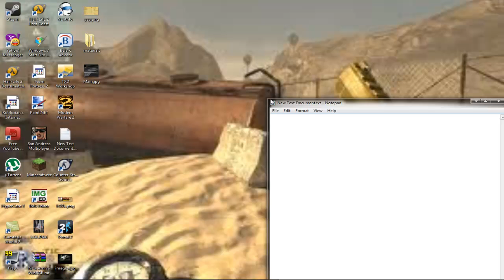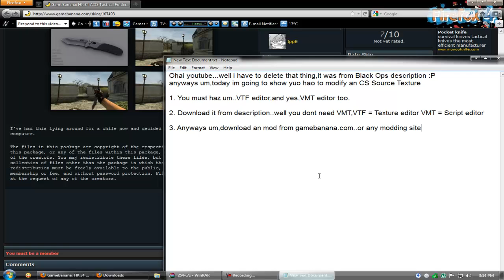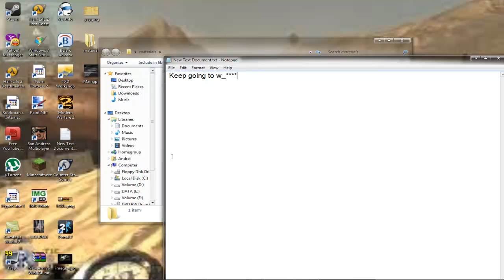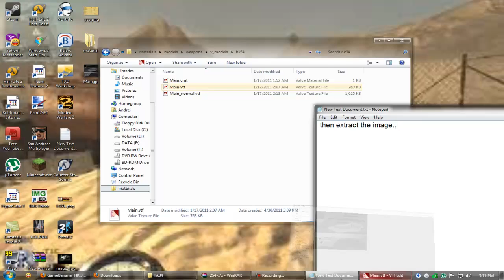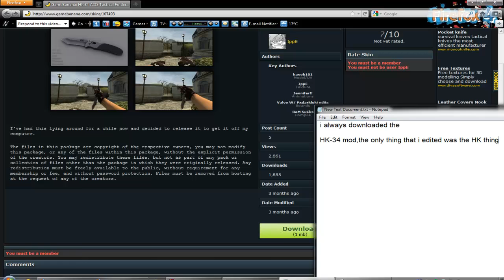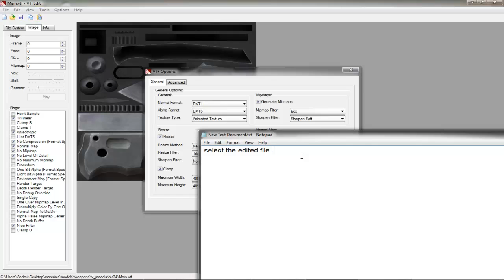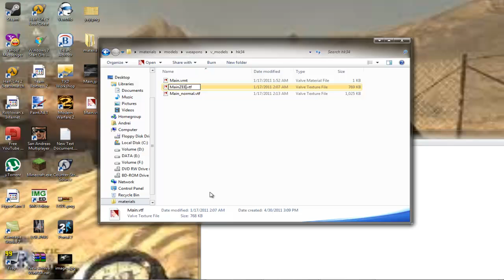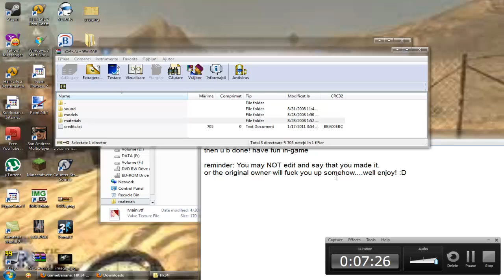[How To] Modify an Counter-Strike:Source Weapon Texture.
Well the links used are here:

VTF Editor:

The HK 34: